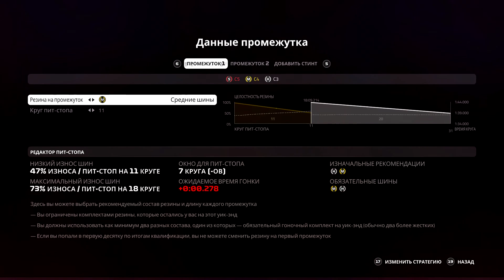F1 2019 КАРЬЕРА #55 - ИЗ ГРЯЗИ В КНЯЗИ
Сложность 101%
Руль G27